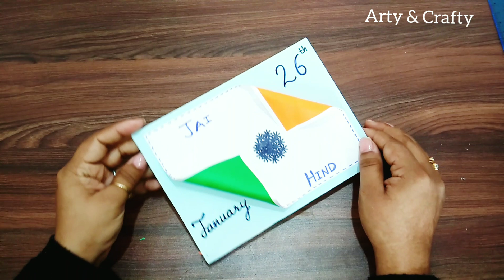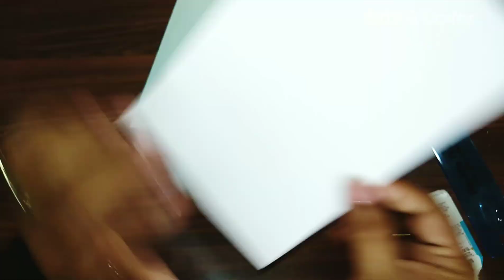Republic Day Card Making | DIY Republic Day Greeting Card | Republic & Independence Day Craft Ideas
This is a beautiful popup card.this card can be made for Republic day & Independence day as well. Its perfect for the competition held at school during this time.I know you all will able to recreate this beautiful flag popup card by following my tutorial .Plz do comments me about this video & do hit a like & subscribe to my channel Arty & Crafty.

republic day craft for preschoolers
republic day craft ideas for school
republic day craft work
republic day craft activity
republic day craft activities for preschoolers
republic day craft jhumar
republic day craft images
how to make indian flag
how to make indian flag with paper
how to make indian flag in rubik's cube
how to make indian fluffy slime
how to make indian flag drawing
how to make indian flag with cloth at home
how to make greeting card on republic day for soldiers
how to make greeting card for republic day for army